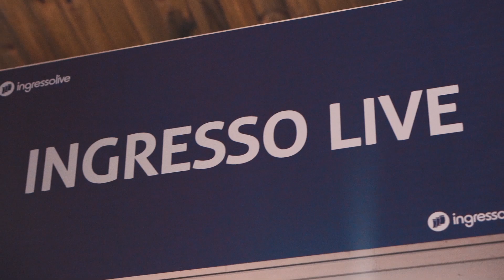EXPerience Day 2019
Um dia de muito aprendizado, conhecimento e integração.